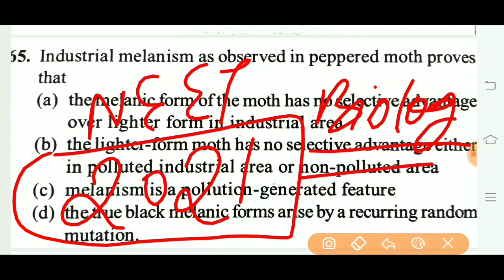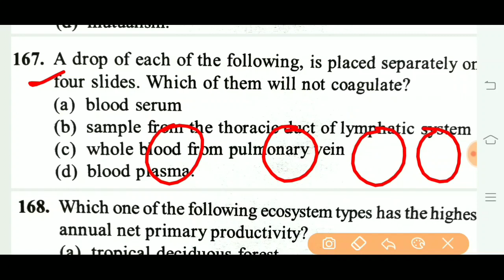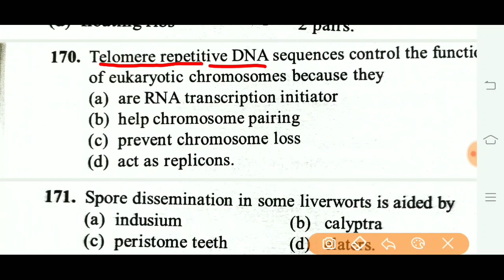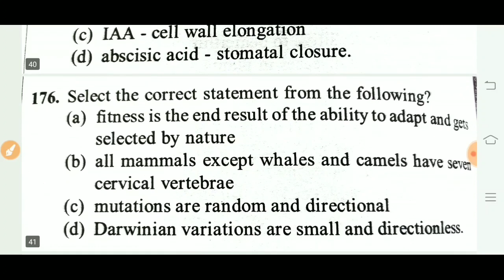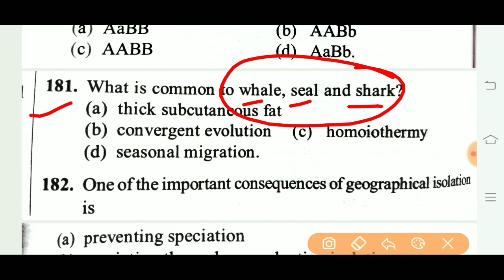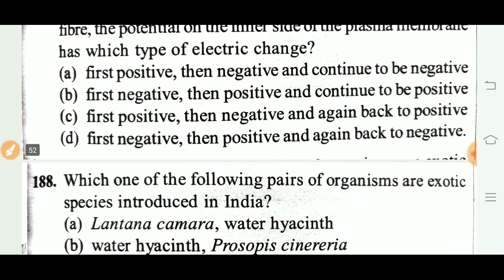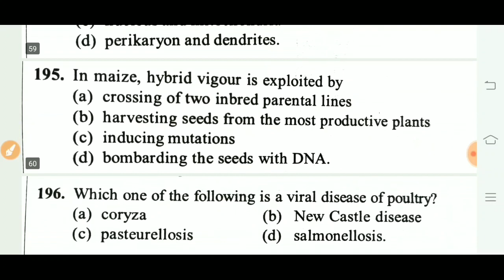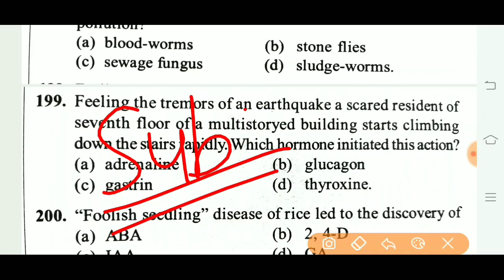AIPMT 2007 BIOLOGY || NEET 2021 Exam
AIPMT 2007

AIPMT2003...%%

AIPMT 2002**

AIPMT 2001""

entrance exams
NEET/AIIMS/ZIPMER
2021batch